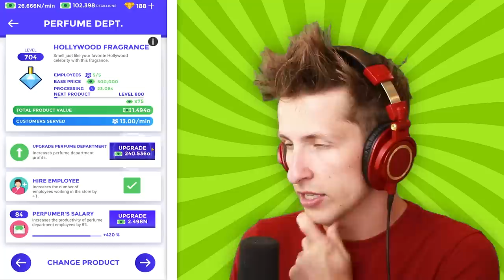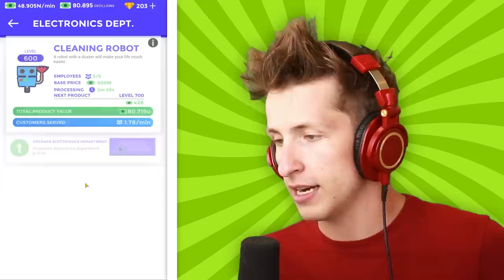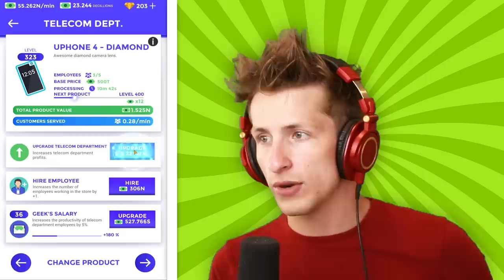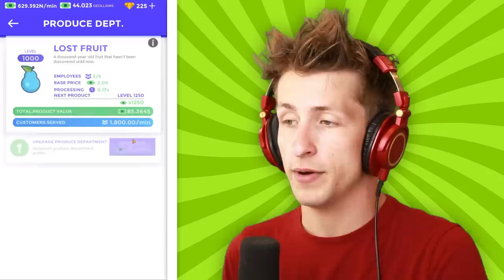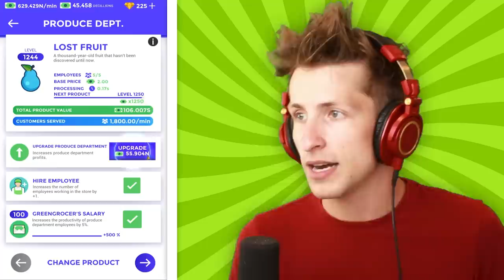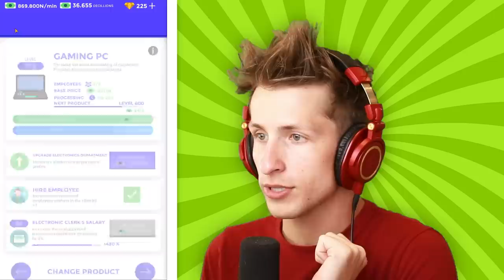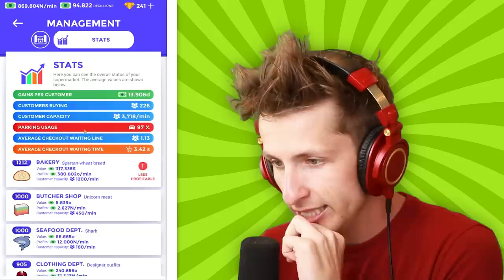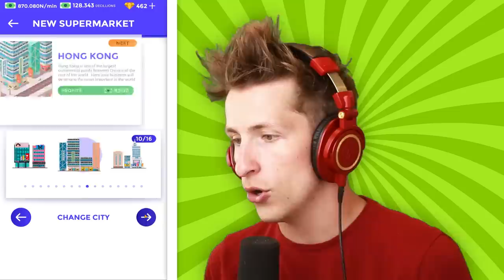This Gaming Laptop Costs $900 MILLION?! (Idle Supermarket Tycoon)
Today we're playing Idle Supermarket Tycoon which is a great idle game where you own a supermarket and you hire workers to make lots of money! Supermarket Tycoon is similar to other idle and incremental mobile games except for the fact that you run a grocery store.